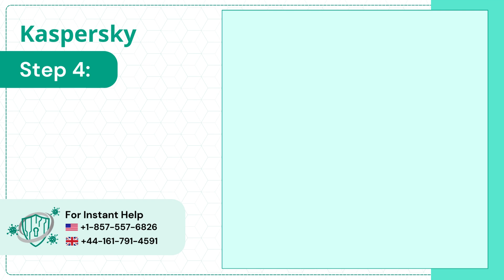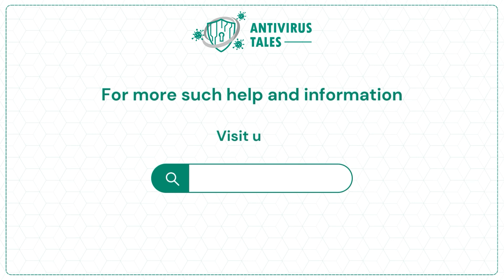How to Stop Kaspersky from Blocking Websites? | Antivirus Tales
Before you proceed, it’s important to understand why Kaspersky might be blocking a website. These include:

Phishing attempts
Malware distribution
Suspicious behavior

Are you looking to stop Kaspersky from Blocking websites? If so, you are in the right place. We have walked you through this informative video, which provides quick and easy steps to help you stop Kaspersky from Blocking websites.

Step 1: (00:00:03) - Step 8: (00:00:55)

Watch the video until the end to stop Kaspersky from Blocking websites.

Are you still having trouble stopping Kaspersky from Blocking websites?

for more information.

We look forward to helping you stop Kaspersky from Blocking websites.